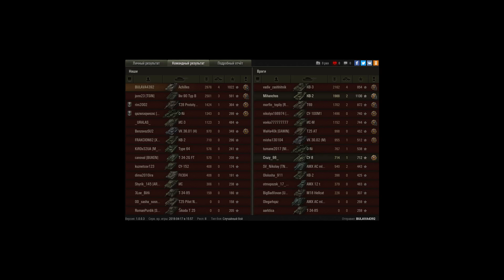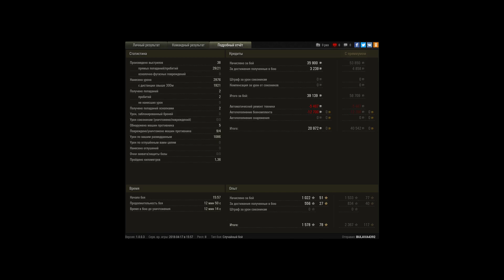Ахилес еще могет! 2,9 К